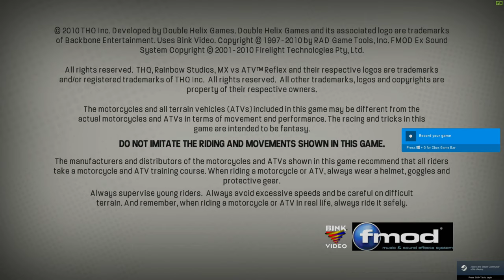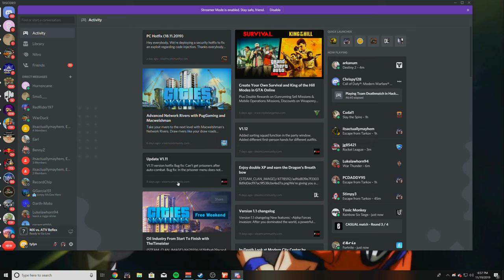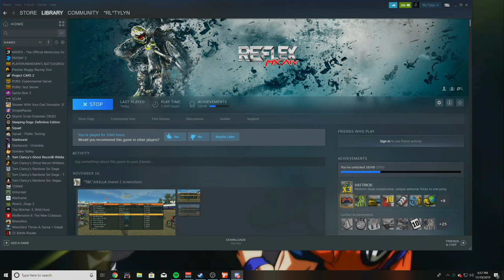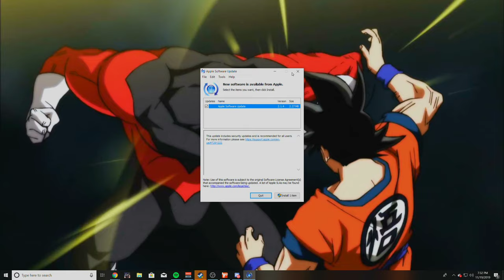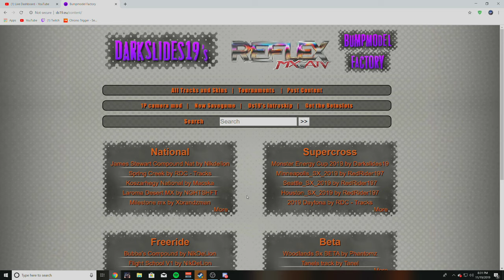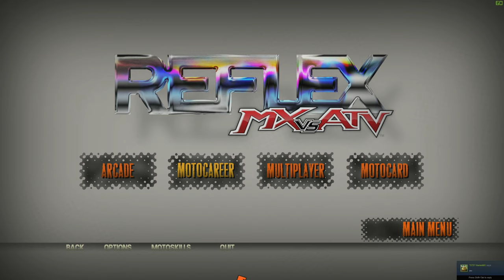Mx Vs atv Reflex - Trying out new tracks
tracks
2019 Daytona by RDC

CPU: I7 4790k //cooled with H110i GT AIO water cooler

MOTHERBOARD: gigabyte z97 gaming 7

RAM: 16gb

MEMORY: Two 500GB SSD's & 3TB HARD DRIVE

POWER SUPPLY: EVGA SUPER NOVA NEX 750G